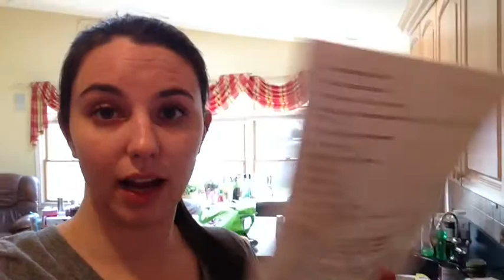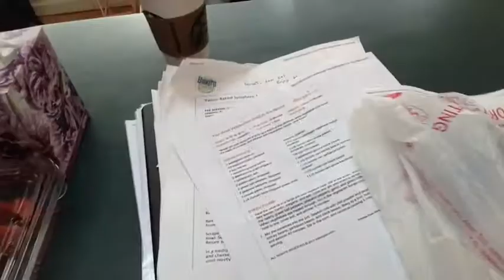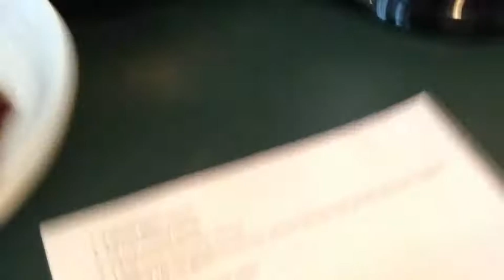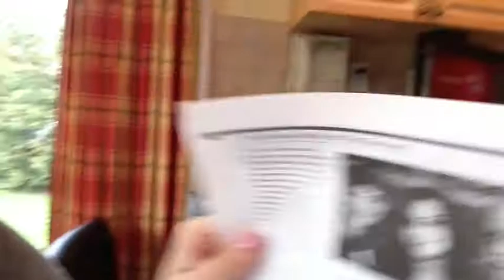DailySweat: April 7,2013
Just Keep Sweating

GET YOUR FREE BULUBOX: use code box9118